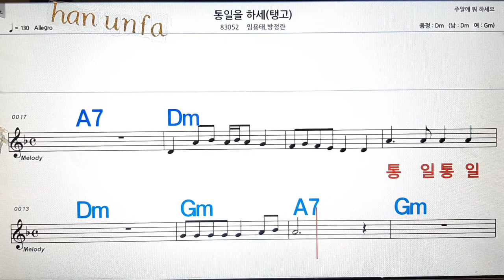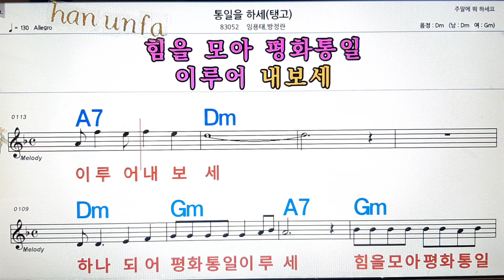통일을 하세/임용태*방정란💋노래방, 통기타 , 코드 큰악보, 가라오케, 반주💖Karaoke, Sheet Music, Chord, MR